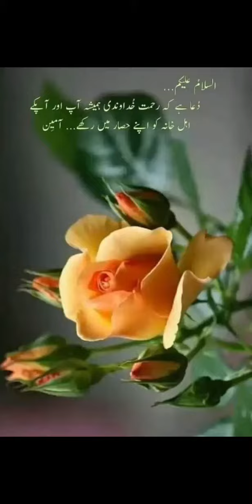vlog # 4 a lovely 😍 day out vd my CZNs